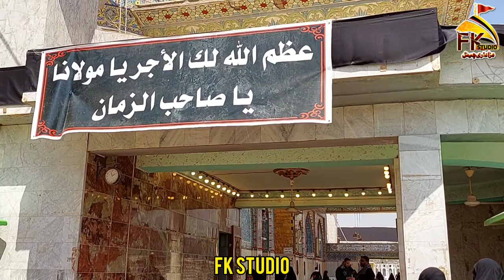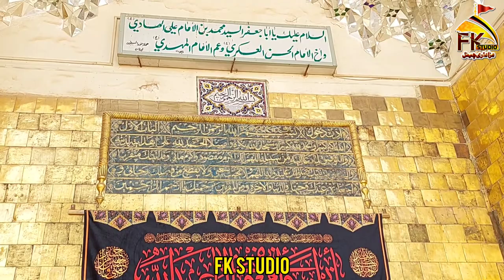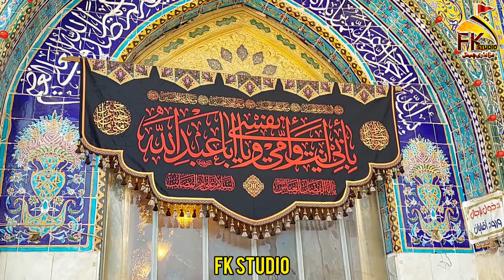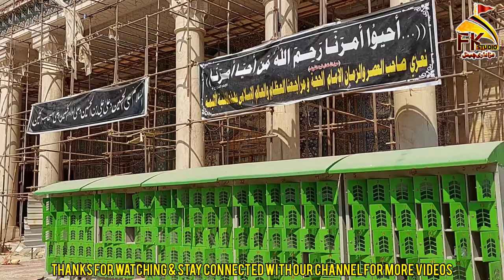🔴Live Hazrat Syed Muhammad Bin Imam Ali Naqi I Balad I Iraq I Ziarat 2022